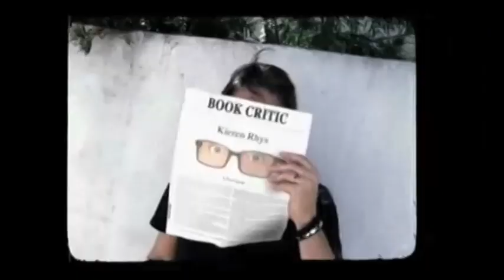America's Next Top Model After Show Season 20 Episode 12 | AfterBuzz TV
AFTERBUZZ TV -- America's Next Top Model edition, is a weekly "after show" for fans of CW's America's Next Top Model. In this episode, host Emma K breaks down the episode in which the contestants go to Bali where they must model swimwear while walking underwater; the models are asked to pose with leopards and snakes at a local zoo, but two models are too afraid. There to help Emma is co-host Bamm Ericsen and special guest Marvin Cortes (Model) and special call-in guest Cory Hindorff (Model). It's America's Next Top Model's "The Guy Who Has a Panic Attack" podcast!